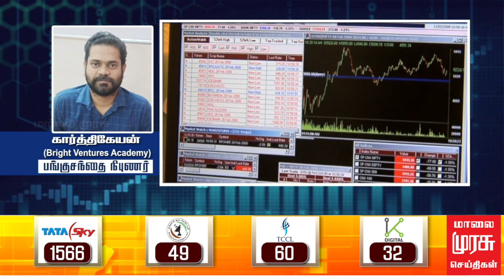இன்றைய பங்குச்சந்தை நிலவரம் | 31-10-2023 | Sensex | Share Market | Vanigam | Tamil News